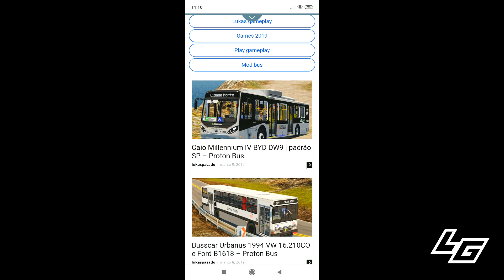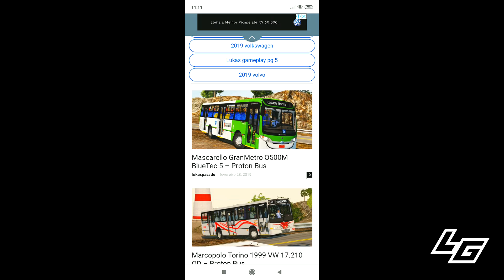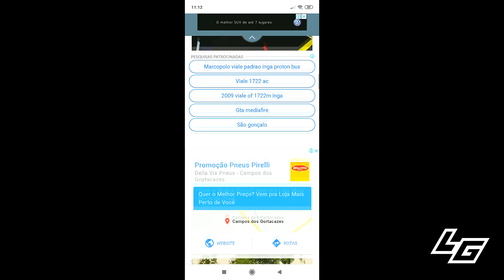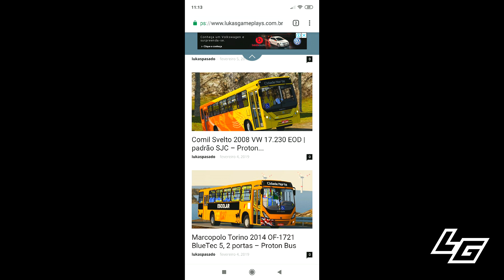🔴Caio Millennium IV BYD D9W +G27 | padrão SP no Proton Bus Simulator - Terminal Monte da Rocha